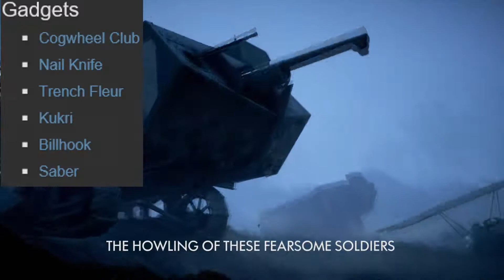They shall not pass! - Battlefield 1 Funtage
Here's a fourth edition to our Battlefield 1 Funtages, starring Kappa Vizion and Blackgun messing around on the They shall not pass DLC.
p.s. (SPOILER)  THIS DID NOT COME OUT AUG. 24 IM JUST DUMB :D

p.s.s   Part 2 coming soon!